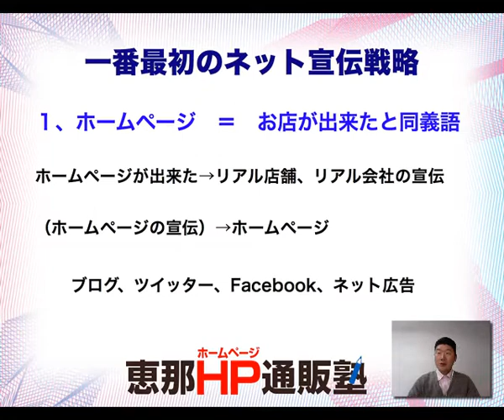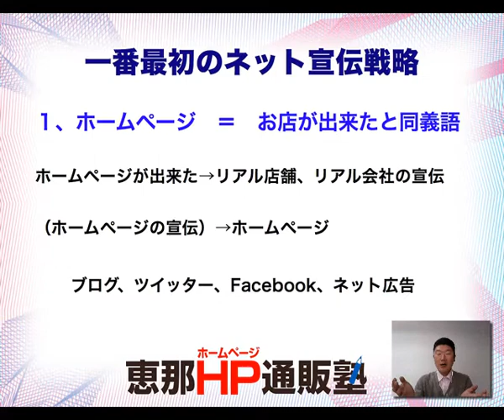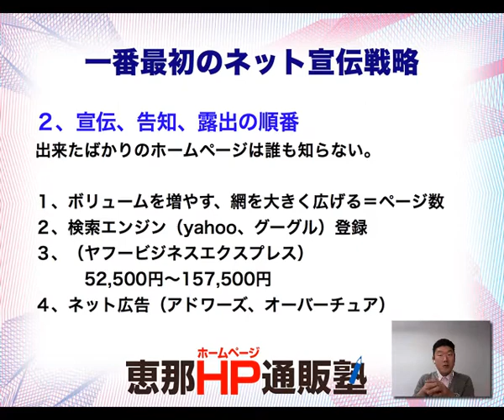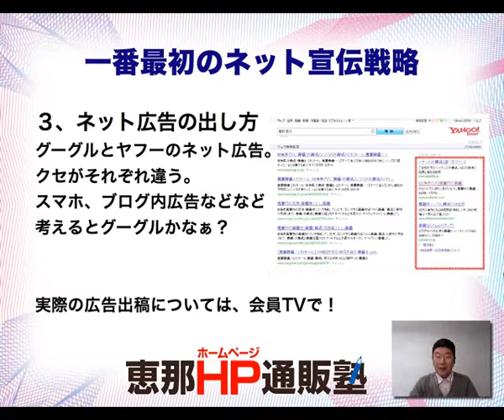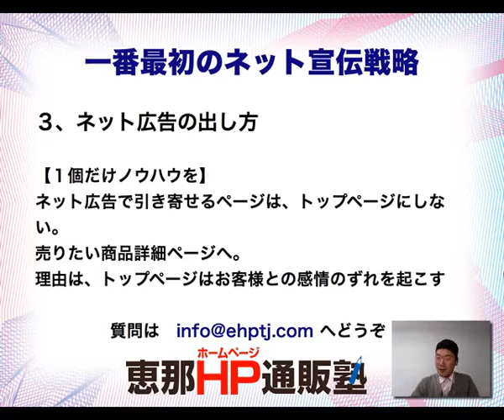小さな会社の「一番最初のネット宣伝戦略」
ホームページを作っただけでは人は訪れてくれません。次はホームページ自体の宣伝が必要です。その順番についてまとめてみました。ミルミル！通販塾TV2012年1月号より